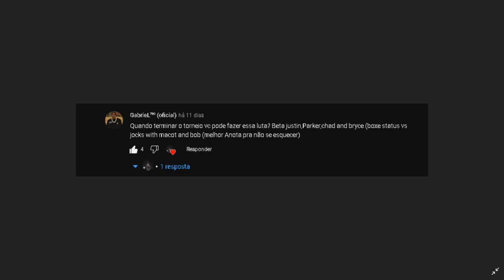Bully SE: BETA Bryce,Chad,Justin & Parker ( Boxing Stats ) VS Jocks ( With Bob & Mascot )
Deixem sugestões de lutas que eu irei fazer

Request by: GabrieL⁷⁹⁰ (oficial)